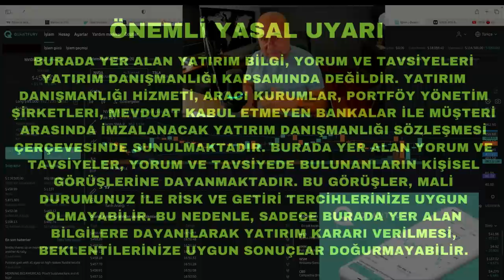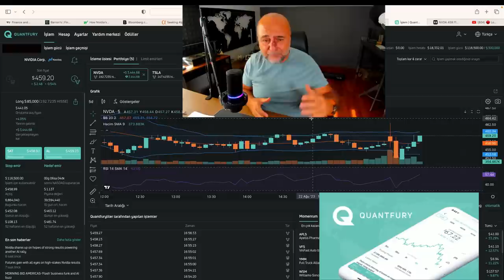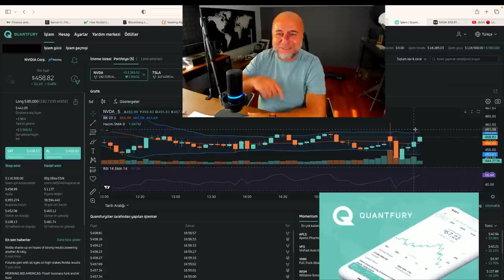Nvidia Bilançosu Stratejimi Açıklıyorum